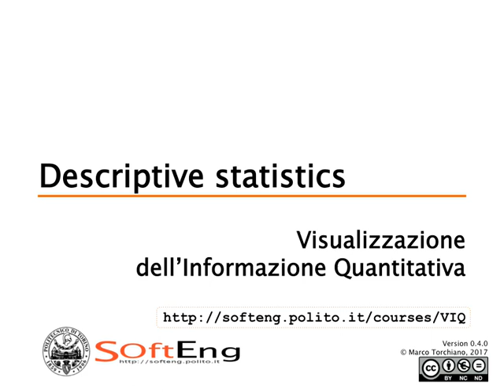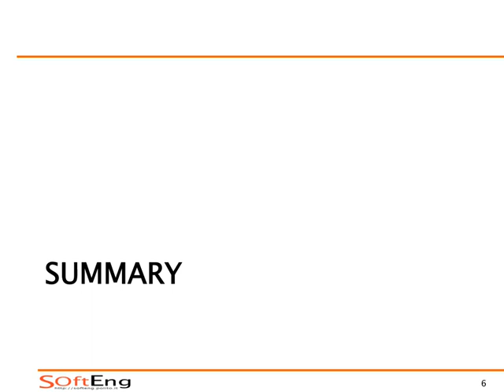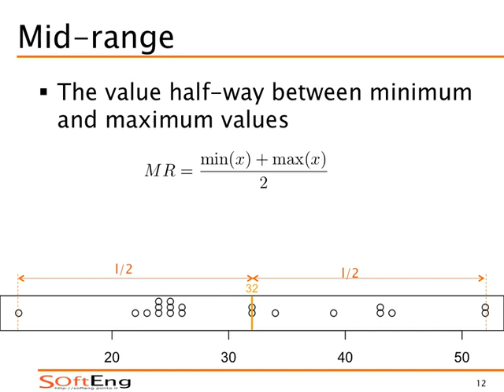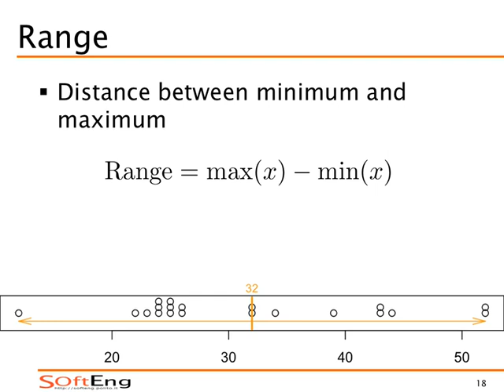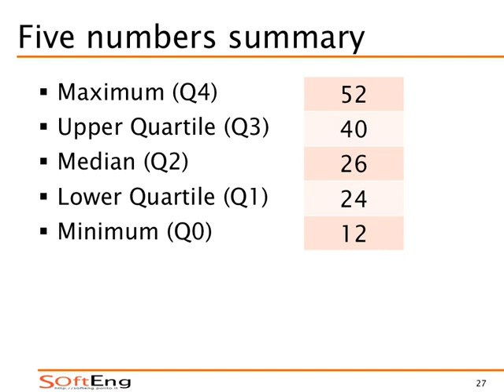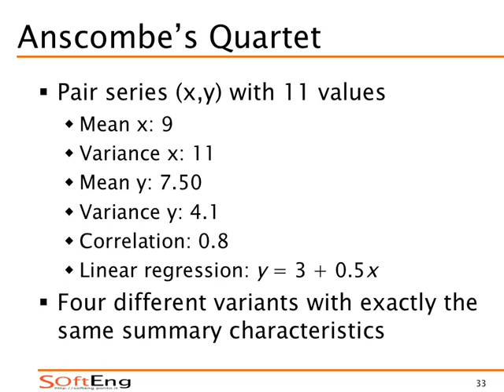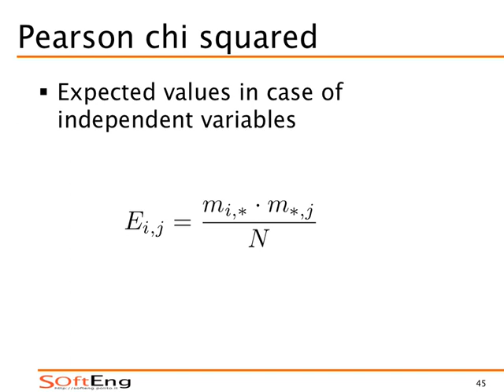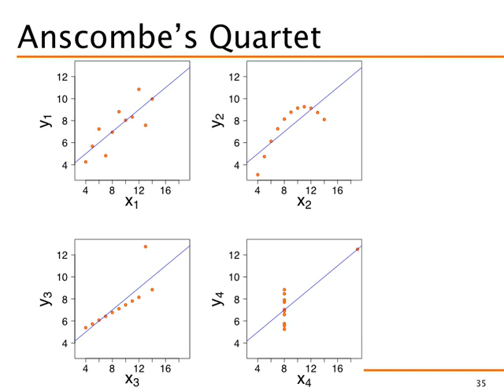VIQ20170313 - Cenni di statistica descrittiva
Statistiche sommarie: tendenza centrale, dispersione. Campionamento. Correlazione: continua, nominale.